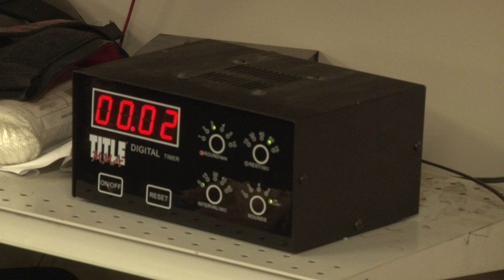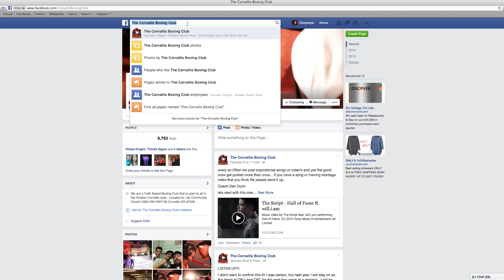Boxing Club Interview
Shot and Edited by Cheyenne Lever